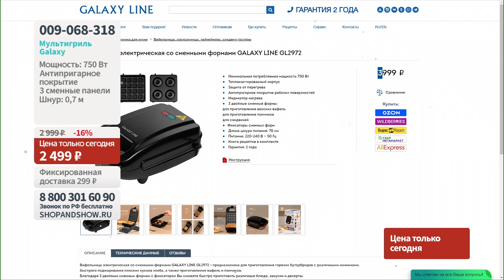Мультигриль Galaxy.«Shop and Show» (Кухня)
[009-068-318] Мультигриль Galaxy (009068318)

Давайте дружить ;)